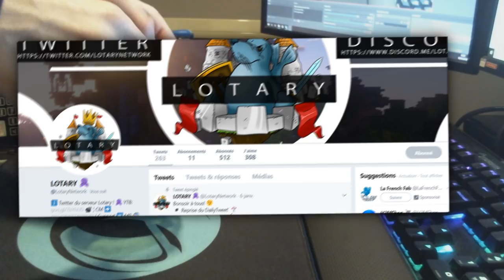2€ POUR UNE SOURIS TRANSPARENTE AVEC DES LUEURS VERTES?! Avis & Test!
🖊️ Description  🖊️

🏆 Couteau 🏆
➡ Mon couteau pour unboxing:

• 📞 Teamspeak : ts.deira.fr